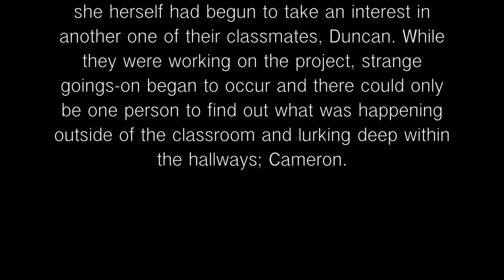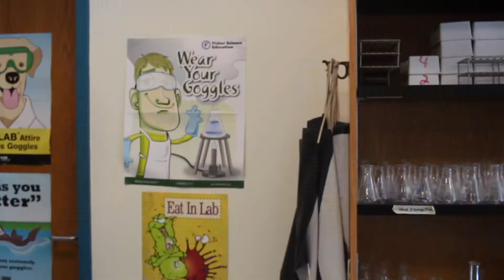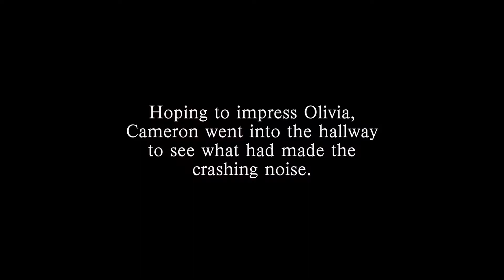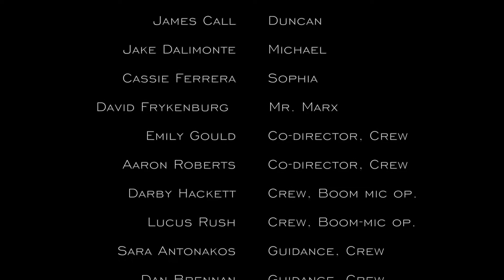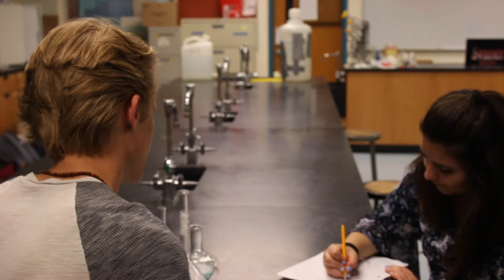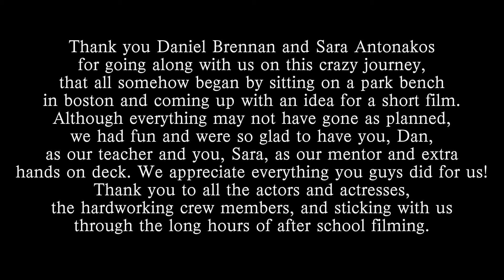Cameron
5 unlikely students arrive at Andover High school to work on a science project. Little do they know the horrors that await them, lurking throughout the halls.
Directed, Edited and Produced by Emily Gould and Aaron Roberts, with help from the AHS Film club.